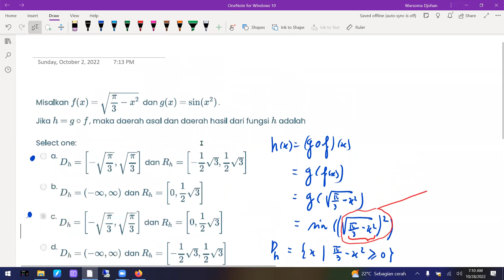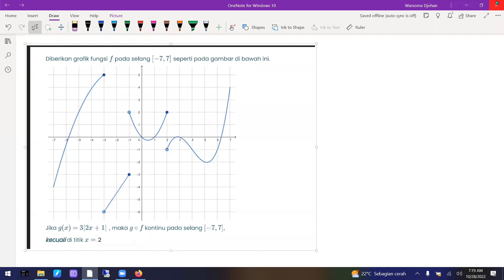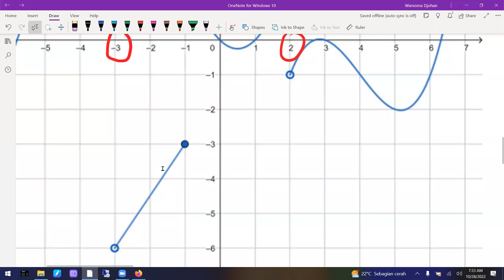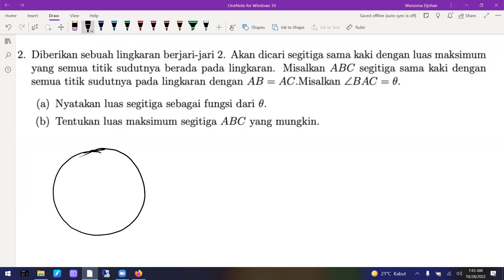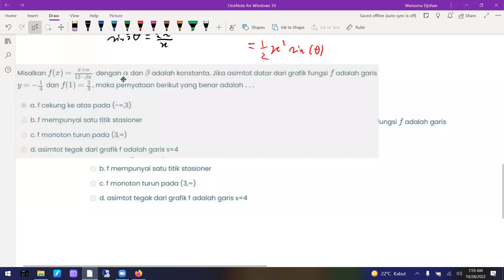2022 MA1101 K08 coret2 Jumat 28 Oktober 2022